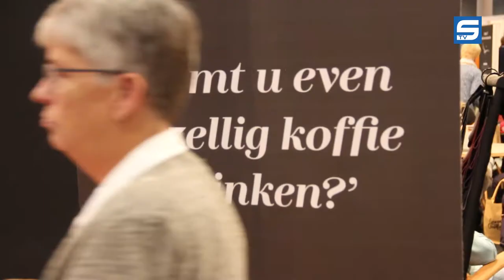STV op de 50PlusBeurs 2017 The Silver Edition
Manouk en Kitty zijn op de laatste dag van de 50PlusBeurs 2017 rond gaan struinen door de Jaarbeurs Utrecht. Van massagestoel naar massagestoel hebben ze de bezoekers gevraagd om hun ervaringen en levenslessen.